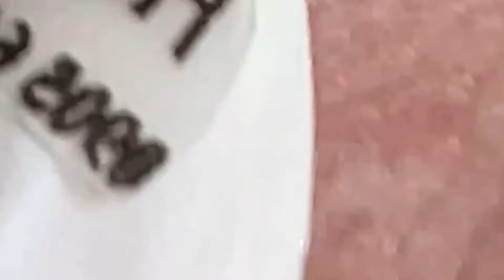𝐀 𝐖𝐨𝐧𝐞𝐝𝐞𝐫𝐟𝐮𝐥 𝐃𝐚𝐲 𝐖𝐢𝐭𝐡 𝐋𝐍𝐆 𝐍𝐞𝐰 #